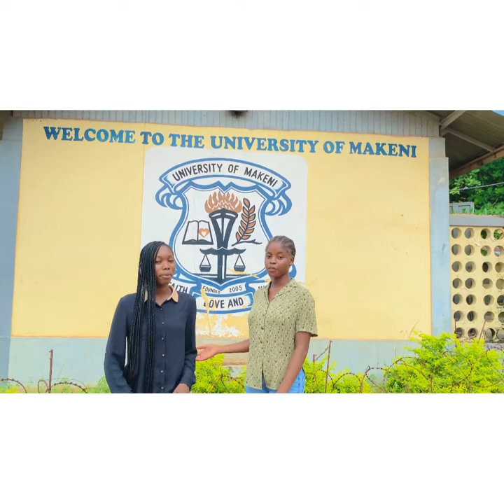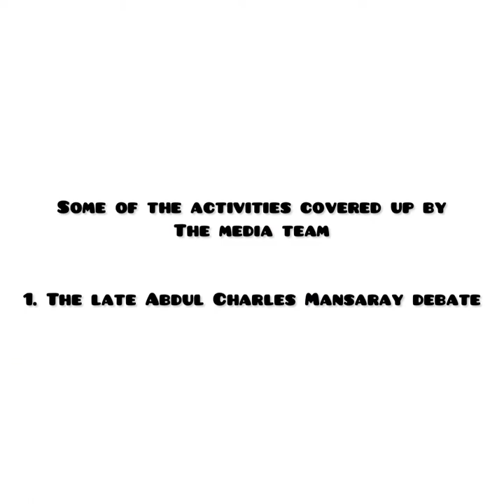Mass Communication Media Team at the University of Makeni (UniMak).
This video promotes the University of Makeni and talks briefly about Mass Communication and the Media Team at the University of Makeni (UniMak).